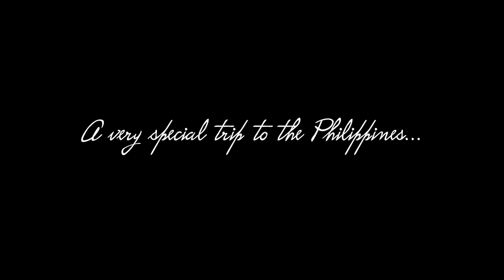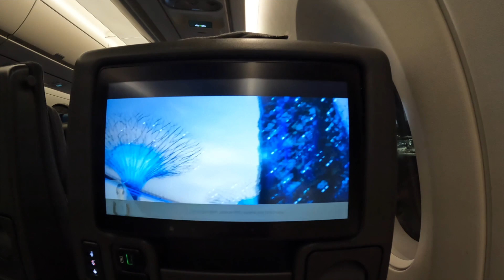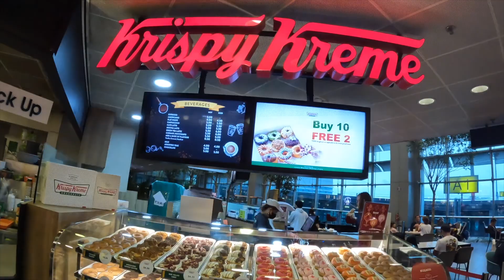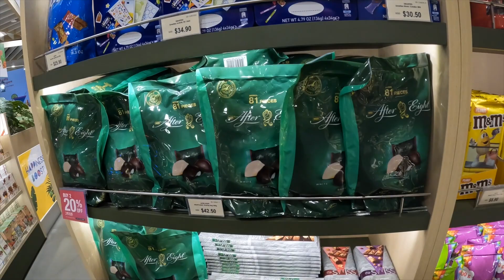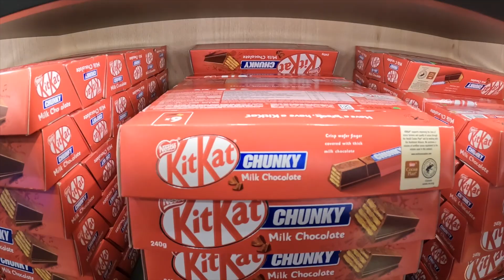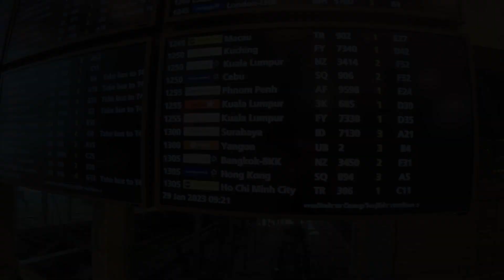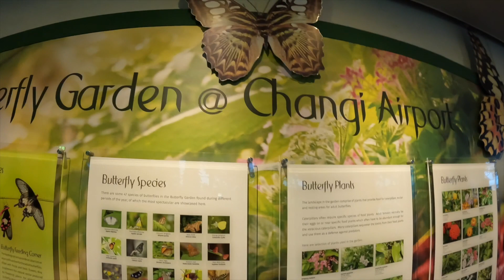GOING TO A WEDDING IN THE PHILIPPINES. CANNOT WAIT TO HUG MY FILIPINA FIANCEE! NO MORE LDR FOR NOW!!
So yes this is a very special trip.  It will be also be my 3rd time flying into Davao, Philippines This trip will start in Newark, then to Los Angeles, then Singapore, and finally Davao.